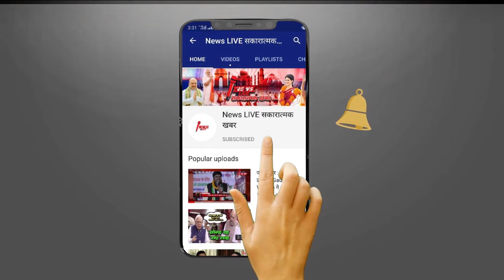SC से राहत के बाद Afzal ANSARI ने चुनाव लड़ने की भरी हुंकार, बोले - मैं दूसरी मिट्टी का बना हूं...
Supreme COURT से राहत के बाद Afzal ANSARI ने चुनाव लड़ने की भरी हुंकार, बोले - मैं दूसरी मिट्टी का बना हूं